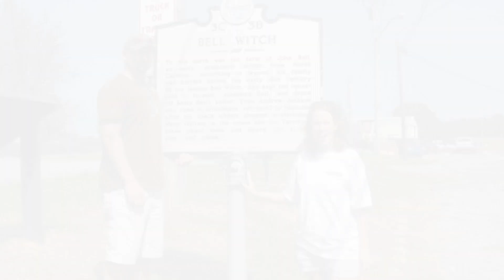Haunting of Adams: Unraveling the Sinister Secrets of the Bell Witch/Ancient American true story/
"A Chilling American Folklore Tale of Malevolent Spirits, Unsolved Mysteries, and Terrifying Encounters"                   In "The Haunting of Adams: Unraveling the Sinister Secrets of the Bell Witch," immerse yourself in the spine-chilling tale of one of America's most enduring and enigmatic folklore stories. Step back in time to the early 19th century, where a peaceful Tennessee farm became the battleground for a sinister entity known as the Bell Witch.

As unexplained noises, eerie whispers, and inexplicable manifestations plague the Bell family, follow their harrowing journey as they face malevolent attacks and relentless torment. Discover the dark intelligence of the witch, as it communicates with the living, revealing intimate secrets that defy explanation.

Venture into the pages of history as curious onlookers and prominent figures, like Andrew Jackson, bear witness to the terrifying events that grip the community and ignite a national sensation. Unravel the mysteries that surround the haunting, from the entity's mysterious motives to the ominous fate of John Bell Sr.

"The Haunting of Adams" will leave you spellbound as you grapple with the age-old question: Is the Bell Witch a manifestation of pure evil, a poltergeist seeking vengeance, or a deeper reflection of the human psyche? Brace yourself for a tale filled with intrigue, terror, and the unyielding grip of the supernatural.